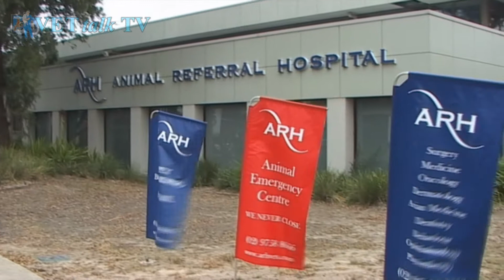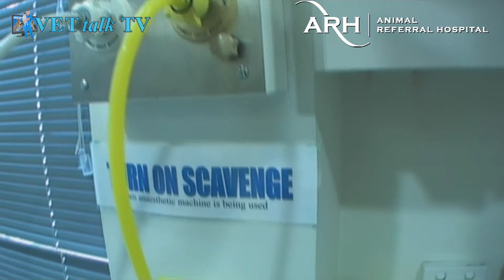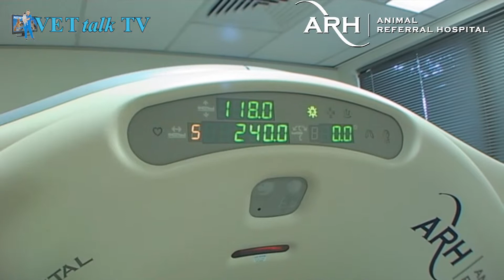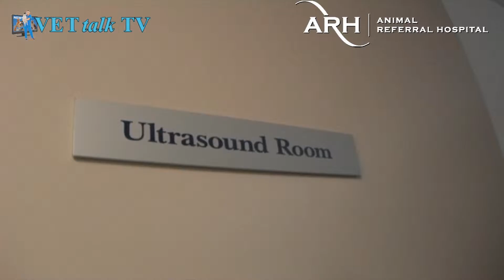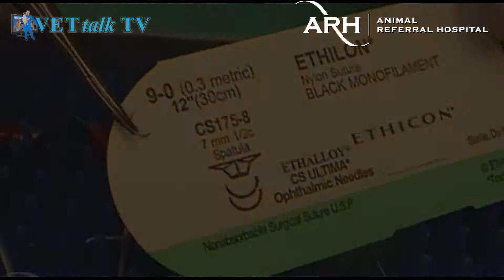Inside The Animal Referral Hospital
Ever wondered what happens inside a busy veterinary hospital?

This 'virtual tour' takes your where most pet owners never go...right inside ARH or Animal Referral Hospital at Homebush in Sydney NSW which is a major 'state of the art' facility caring for all kinds of pets 24/7.

ARH have another facility at Baulkham Hills which is equally impressive.